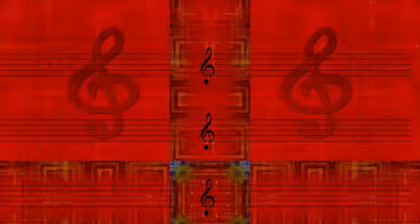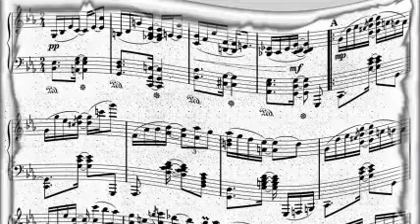Jimmie Lunceford And His Orchestra - The Jimmies